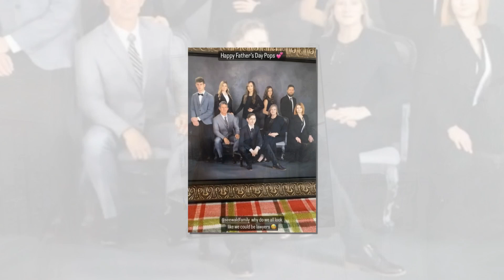Duggar fans spot 'creepy' detail in the background of Ben Seewald's pic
DUGGAR fans have been left puzzled over a “strange” resurfaced photo of Jessa's husband Ben Seewald's family.

Some noticed a \"freaky\" detail in the background of the picture.

To celebrate Father's Day, 29-year-old Jessa Duggar's husband Ben Seewald, 27, shared a family picture.

The throwback portrait showed the whole Seewald clan including dad Michael, mom Guinn, and their seven children.

Everyone in the family was dressed stiffly in serious business attire consisting of grey and black sui"